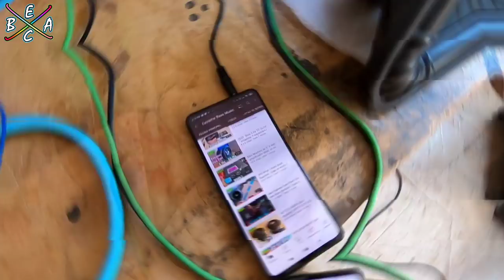Subwoofer de Otro Mundo En Acción Bazooka rxt114 | EBAC